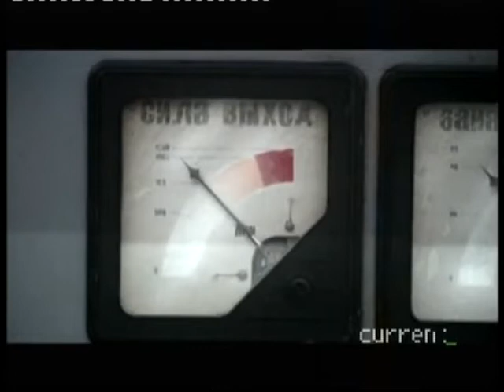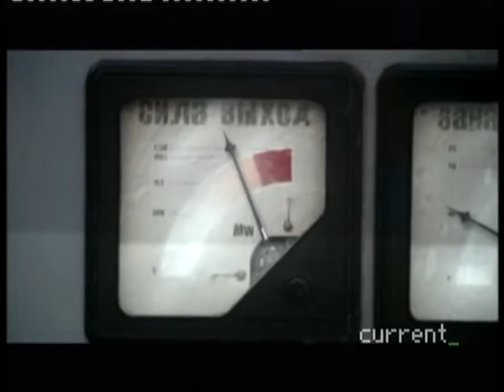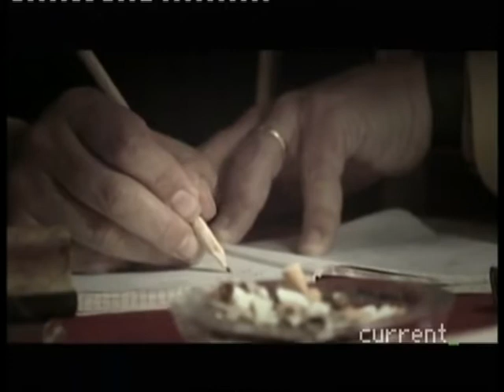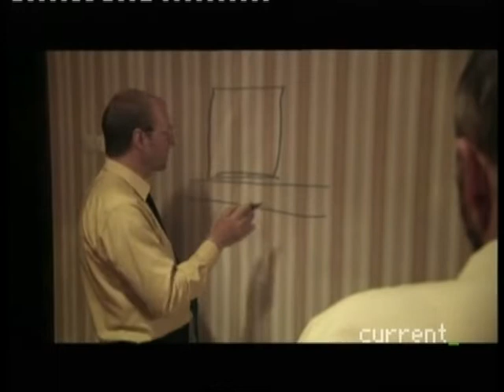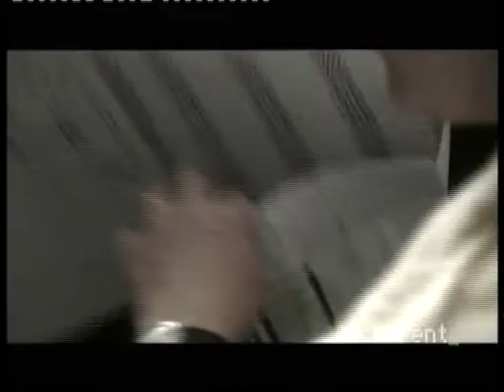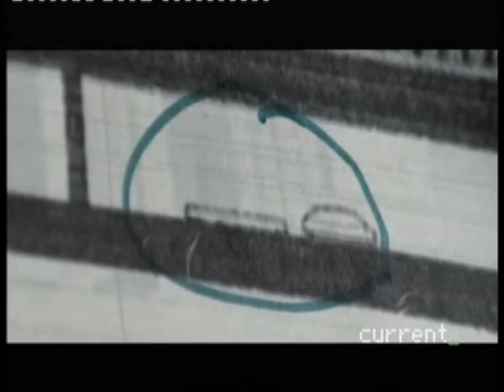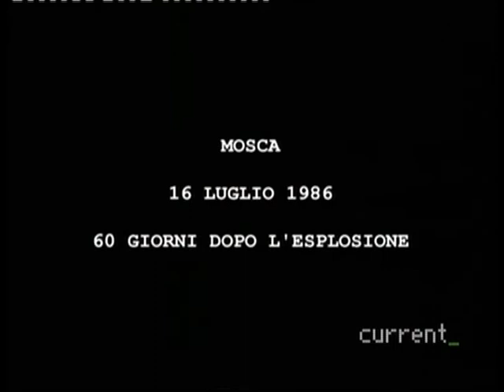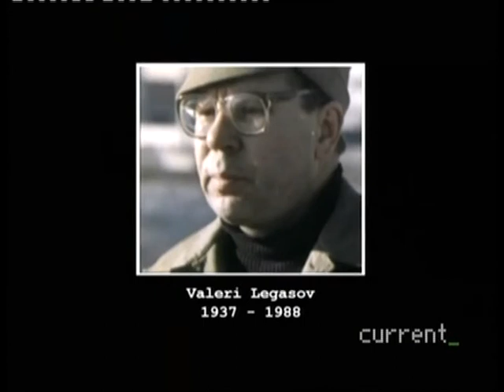Chernobyl (2006) - Ricostruzione documentaristica del disastro nella Centrale nucleare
Video contenente l'edizione italiana del documentario "Surviving Disaster: Chernobyl" (2006) scritto e diretto da Nick Murphy, prodotto dalla BBC in occasione del ventesimo anniversario della tragedia dell'incidente nucleare avvenuto alla Centrale di Chernobyl il 26 aprile 1986.

Il documentario appartiene alla serie "Surviving Disaster" prodotta dalla BBC. Per informazioni su questa serie, sull'episodio dedicato a Chernobyl e sul regista Nick Murphy:

L''edizione italiana del documentario fu trasmessa dall'emittente satellitare Current TV nell'aprile 2010. Per informazioni sulla messa in onda, si segnala questo articolo:

Per conoscere la storia dell'emittente satellitare Current TV (attiva in Italia dal 2008 al 2011), si segnala l'apposita pagina wikipedia italiana:

Nel corso della ricostruzione proposta dal documentario, si pone l'attenzione su Valery Legasov (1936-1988, indicato anche come "Valerij Legasov"), scienziato morto suicida due anni dopo l'incidente nucleare di Chernobyl. Per informazioni biografiche su Legasov:

Riguardo alla tematica della radioattività si segnalano i seguenti documentari dedicati alle conseguenze della bomba atomica di Hiroshima:

Segnalo inoltre questo approfondimento in due parti sui film giapponesi di genere drammatico dedicati alla bomba atomica:

Segnalo la scena dell'esplosione della bomba atomica tratta dal film giapponese "Hiroshima" (1953) di Hideo Sekigawa, reperibile al seguente link:

Sono inoltre disponibili delle interviste al fumettista giapponese Keiji Nakazawa (l'autore del manga "Gen di Hiroshima"), superstite della bomba atomica di Hiroshima, e a un membro dell'equipaggio del peschereccio giapponese "Daigo Fukuryu Maru", che fu esposto alla radioattività scaturita dal test nucleare tenutosi all'atollo Bikini nel 1954: